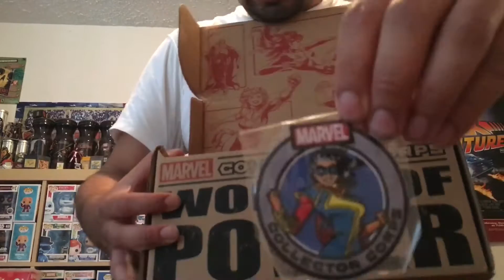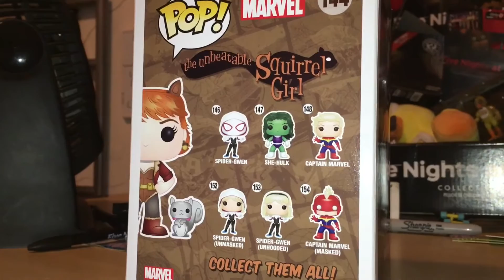Marvel Collector Corps June 2016 Box Women Of Power Box Opening MTWTF #18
Hey everybody welcome back to ThisRightHere and this right here is a box opening video for the women of power marvel collector corps box it is 3:29 PM on July 5, 2016 as I type these words and if you enjoyed this video make sure to give it a thumbs up and maybe even hit that subscribe button